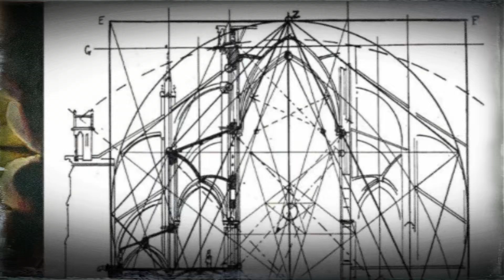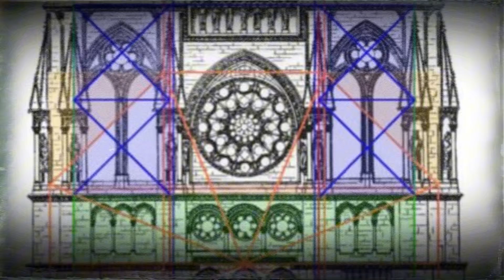For 700 years the Tallest Building on Earth was a Church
For over seven centuries, the tallest structure on Earth was not a fortress or a palace, but a church — a cathedral that reached toward the heavens.

Have you ever paused to ponder how these majestic edifices were crafted in a time devoid of power tools or modern machinery?

The answer lies in the extraordinary spirit of the medieval people...

In the year 1221, Old Saint Paul's Cathedral in London surpassed the Great Pyramid of Giza, claiming the title of the world's tallest building. Then, in 1311, Lincoln Cathedral ascended to this lofty status, holding it for centuries thereafter.

But how did they achieve such monumental feats in small towns, often with only a few thousand inhabitants, relying on ox-drawn carts for transport?

The answer unfolds in several remarkable elements that defined their era...